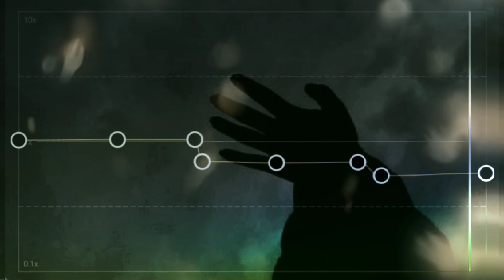Sam Smith - Too Good At Goodbyes (Audio Edit)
Suggest me a song you want to edit or slow down.